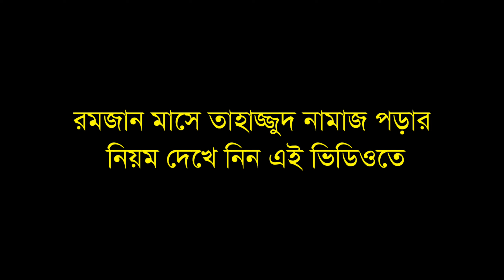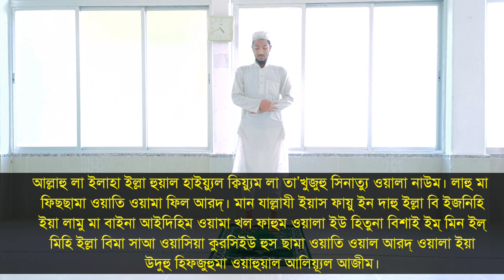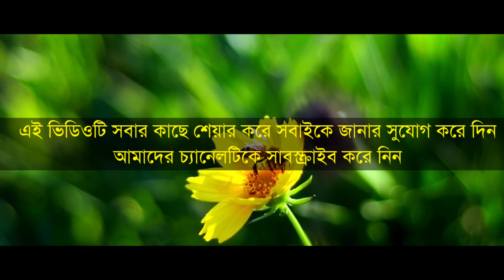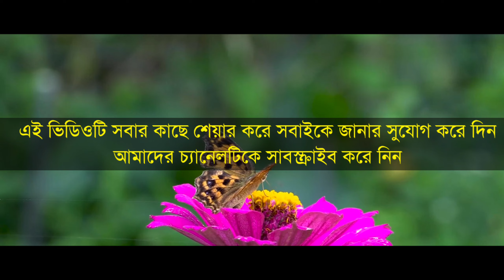তাহাজ্জুদ নামাজের নিয়ম | রমজান মাসের তাহাজ্জুদের নামজ | Tahhjud Namaj porer nyiom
রমজান মাসে তাহাজ্জুদের নামাজ কিভাবে পড়তে হয় মহিলাদের ও পুরুষের | Tahajjud Namaj |Tahajjud Ki Namaj

ইফতারের দোয়া শিখুন মাত্র ১ মিনিটে | ইফতারের দোয়া বাংলা উচ্চারণ সহ | Iftar Dua | iftar niyat ২০২১

✅ তারাবির নামাজ পড়ার নিয়ম দেখুন

⚪ আমাদের ইমেইলে যোগাযোগ করতে পারবেন